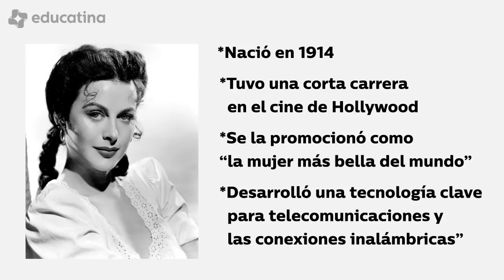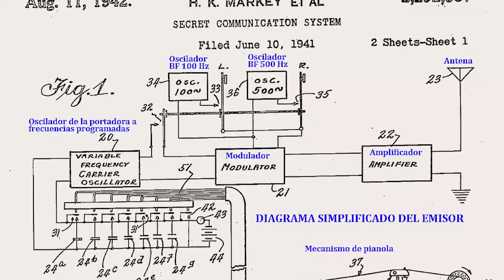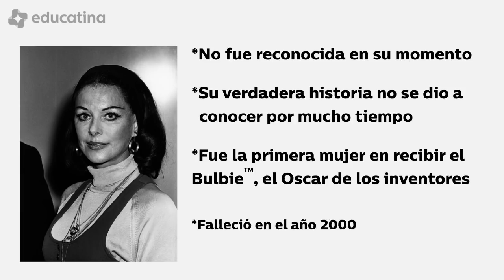¿Quién fue Hedy Lamarr? - Educatina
Se hizo famosa por su carrera en Hollywood, ¡pero fue una genia de la tecnología!

Hedy Lamarr nació el 9 de noviembre de 1914, y tuvo una corta pero prolífica carrera en el cine de Hollywood, donde se la promocionó como la mujer más bella del mundo. Sin embargo, actualmente se ha redescubierto su aporte mucho más significativo a la sociedad actual, ya que ella fue una de las desarrolladoras de la tecnología que permite las telecomunicaciones modernas y las conexiones inalámbricas.

Luego de su carrera actoral Hedy completó sus estudios en ingeniería y se dedicó a la ciencia aplicada. Tras algunas invenciones infructíferas logró patentar un sistema de espectro ensanchado por salto de frecuencia; una tecnología para transmisión de datos resistente al ruido y la interferencia, y muy difícil de interceptar por un receptor no autorizado.
Aunque esta tecnología tiene precursores que incluyen al famoso Nikola Tesla, fue la patentada por Hedy junto a George Antheil bajo el nombre “Sistema secreto de comunicaciones” la que despertó el interés del gobierno por sus potenciales aplicaciones militares.

El modelo de Hedy permitía una comunicación remota que “saltaba” entre 88 frecuencias diferentes, resultando casi imposible que un enemigo pueda interceptar la señal, y esto constituía una ventaja crucial en el contexto de la Segunda Guerra Mundial. Sin embargo, no existen registros de que el sistema de haya utilizado con estos fines en esa época sino hasta mucho más tarde durante la Crisis de los Misiles en Cuba, donde las fuerzas armadas de Estados Unidos lo utilizaron para mantener la privacidad de sus comunicaciones.

Pero la verdadera explotación de esta tecnología llegaría décadas después cuando la patente se liberó al ámbito público y empresarial, ya que el modelo de Hedy Lamarr constituye una de las bases que hicieron posibles las comunicaciones como el fax, los teléfonos celulares, el GPS y la mayoría de las conexiones inalámbricas.

Tal como sucedió con muchas inventoras, Hedy Lamarr no recibió el merecido crédito en su momento, y no fue hasta muy recientemente cuando la historia completa fue develada y se le otorgaron premios y menciones que incluyeron en 1997 el premio Bulbie, considerado el Oscar de los inventores, siendo Hedy la primera mujer de la historia en recibirlo.
Hedy Lamarr falleció unos años después en Florida, el 19 de febrero del 2000.